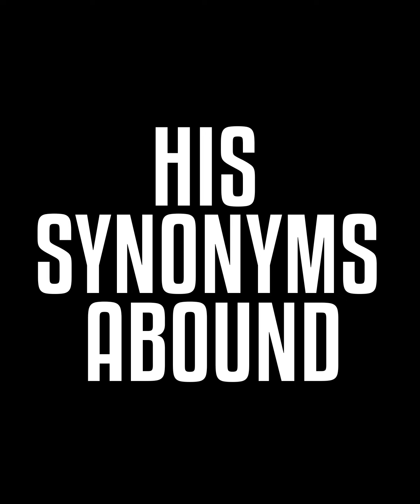Harrison Ford: The Ladies’ Man of Hollywood. A look into his stardom and many affairs!